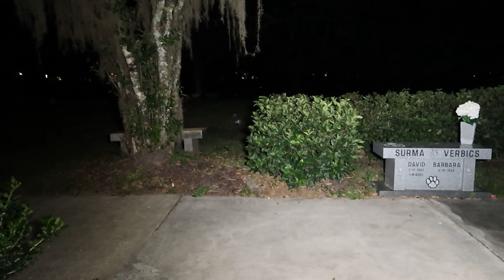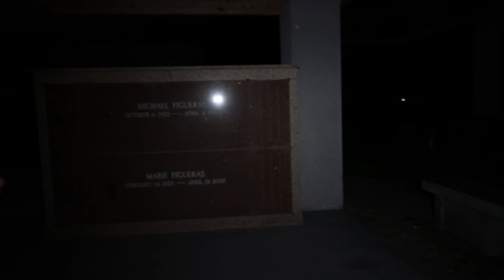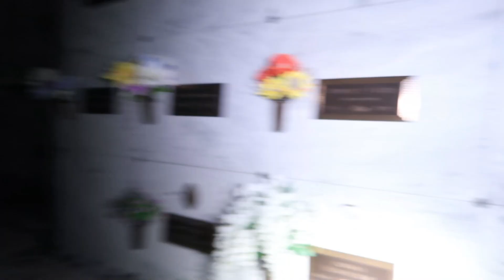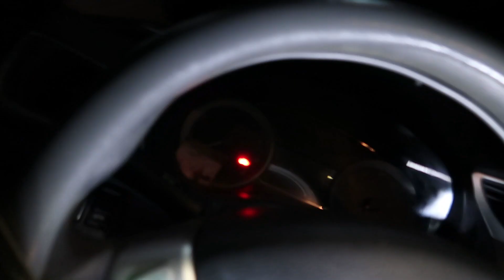TEDDY BEAR LIGHTS UP AT HAUNTED CEMETERY ( SPIRIT TRIES TO COME HOME WITH US)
iTS ALMOST HALLOWEEN AND THE VEIL IS GETTING THINNER AND THINNER